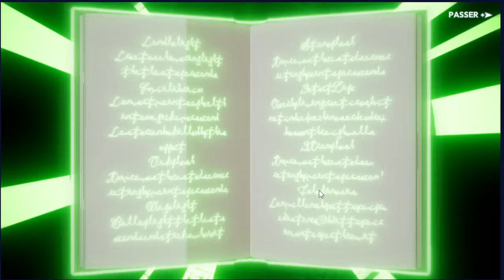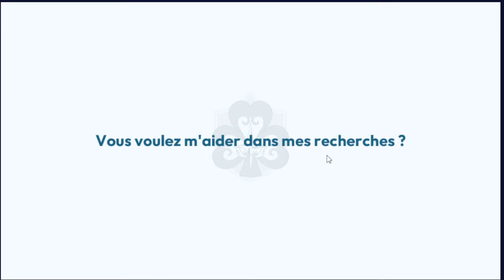INVOCATIONS YAMI ASTA SAISONNIERS BLACK CLOVER MOBILE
INVOCATIONS YAMI ASTA SAISONNIER BLACK CLOVER MOBILE